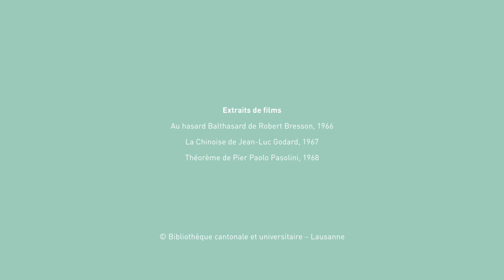Les Braconniers // Club de culture - Anne Wiazemsky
Un saint homme d'Anne Wiazemsky, 2017. Les réflexions et la vie d'une femme d'exception!